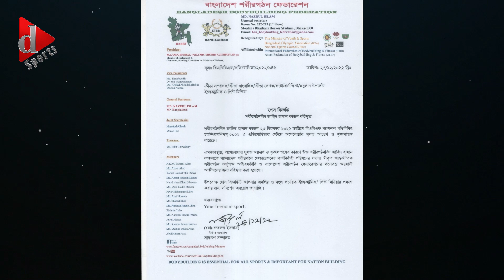সাপ্তাহের আলোচিত সব খবর দেখে নিন এক ঝলকে... | News | HOT TOPIC | D Sports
নেটি দুনিয়ায় এখন ঘুরে ফিরে একই ভিডিও সামনে আসছে  যেখানে দেখা যাচ্ছে একজন বডিবিল্ডার পুরষ্কার অর্জনের পর তা লাথি মেরে দিচ্ছে! আলোচনা সমালোচনার কেন্দ্রবিন্দুতে থাকা কে এই বডি বিল্ডার, কেনোই বা ঘটালেন এমন কান্ড? আর কি হলো তার পরিনতি?